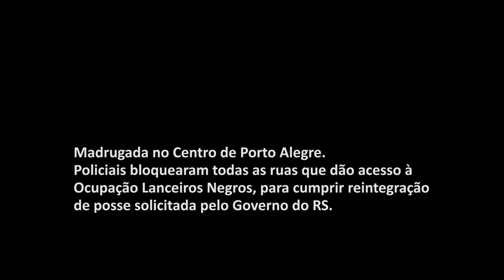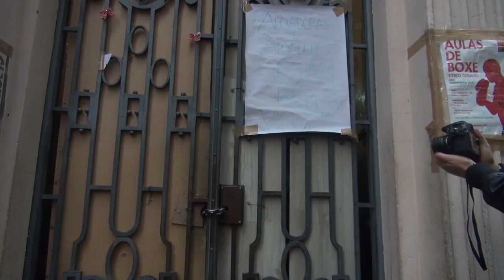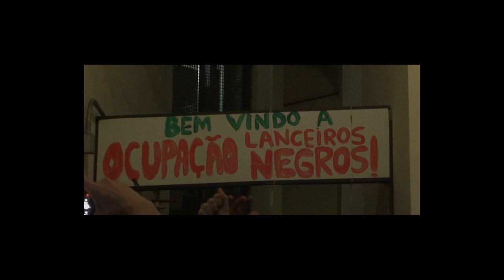Ocupação Lanceiros Negros resiste à reintegração de posse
Madrugada no Centro de Porto Alegre. Policiais bloquearam todas as ruas que dão acesso à Ocupação Lanceiros Negros, para cumprir reintegração de posse solicitada pelo Governo do RS.
Mas na rua havia mobilização popular de apoio às pessoas na Ocupação, enquanto advogados tentavam suspender o despejo das 50 famílias que residem ali há mais de seis meses...
Porto Alegre, 24 de maio de 2016

Realização: Coletivo Catarse

Tiago Rodrigues